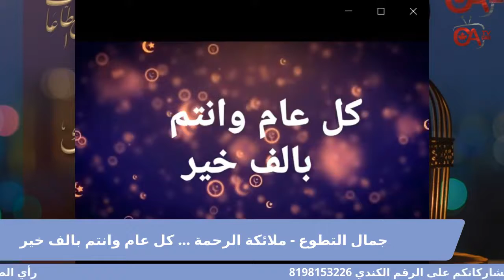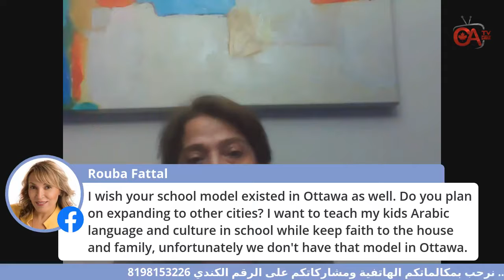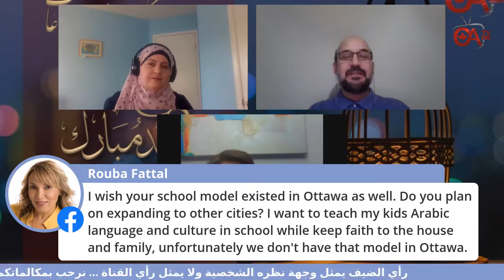لايف،، ملائكة الرحمة دور المرأة في مساعدة ضحايا الحروب